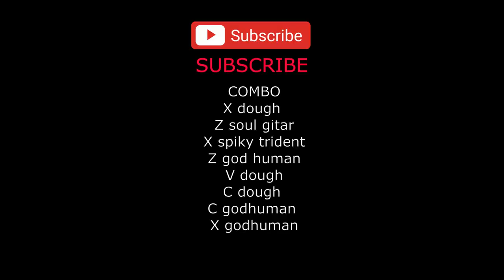Dough v1 combo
• ONIMXRU & STRAWAN...

Music
SONG
PSYCHO CRUISE (Slowed + Reverb)
ARTIST
ONIMXRU, STRAWANGLE
ALBUM
PSYCHO CRUISE
LICENSES
The Orchard Music (on behalf of ONIMXRU x STRAWANGLE), and 2 Music Rights Societies